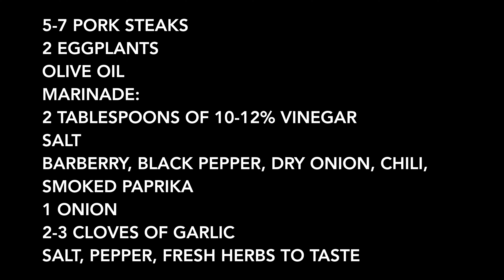Home BBQ PORK and EGGPLANT. Simple bbq recipe. Homemade Barbeque PORK Recipe | Grilled eggplant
How to cook pork  How to cook pork eggplant. Healthy bbq Recipe

5-7 PORK STEAKS
2 EGGPLANTS
OLIVE OIL
MARINADE:
2 TABLESPOONS of 10-12% VINEGAR
SALT
BARBERRY, BLACK PEPPER, DRY ONION, CHILI, SMOKED PAPRIKA
1 ONION
2-3 CLOVES OF GARLIC
SALT, PEPPER, FRESH HERBS TO TASTE